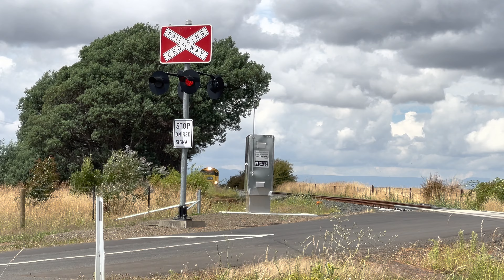TasRail 2054 2051 #46 Coal train crossing Wilmores Lane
TasRail #446 Coal train lead by 2054 seen crossing Wilmores Lane heading to Railton.

14:20 Wednesday the 25th of January 2023.